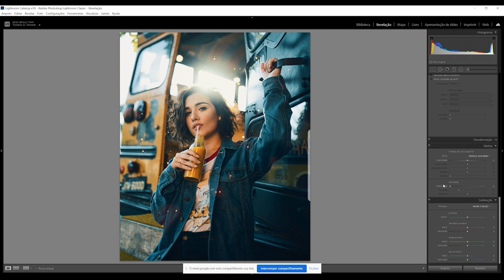CortesPapoTF - Gui Rossi ensina uma técnica diferente para inserir partículas